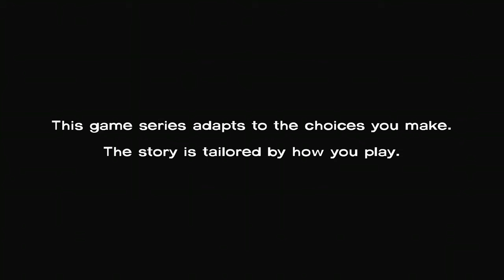April 19, 2022